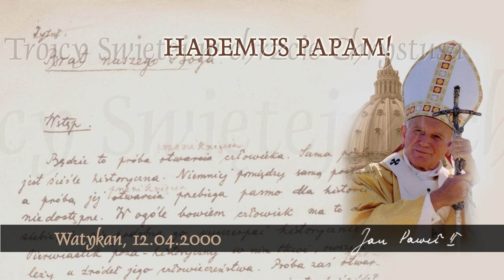Habemus Papam [756]: Chwała Trójcy Świętej w chrzcie Chrystusa